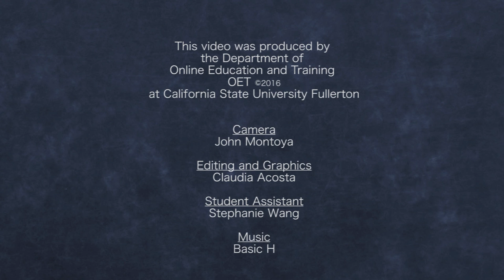Flipping the Large Lecture Course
Professor Randy Hoffman, MBA, explains how the Department of Business and Economics at Cal State Fullerton successfully flipped a class to increase the student's success rate.